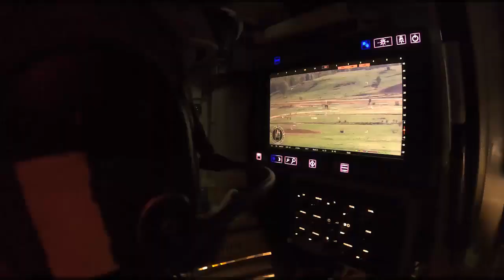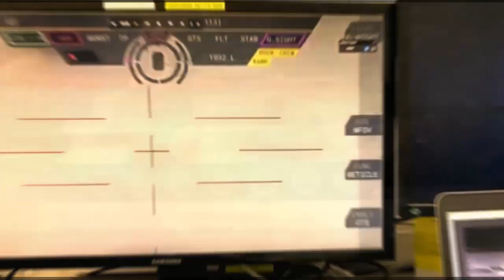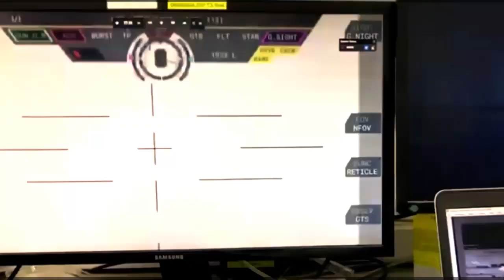South Korean Army to Test Redback Infantry Fighting Vehicle!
The South Korean Army has set up an action plan to trial the Redback infantry fighting vehicle (IFV) developed by Hanwha Defense.
The tracked combat vehicle will return home in March after its successful tests and evaluations during 2021 in Australia as one of the two final candidates for LAND 400 Phase 3.
As per an official company statement, a Redback vehicle is to be handed over in April to an armored cavalry unit of the Republic of Korea (ROK) Army for two months of trials at reviewing the Redback's advanced technologies and operational capabilities.
The trials will be focused on the Redback's mobility, operability and maintainability, as the futuristic tracked IFV has successfully navigated the Risk Mitigation Activity tests and evaluations conducted by the Australian Defense Force from February to October 2021.